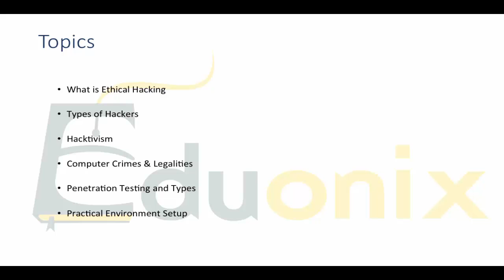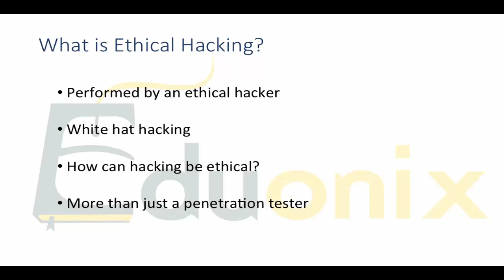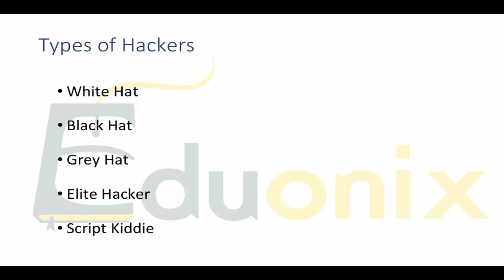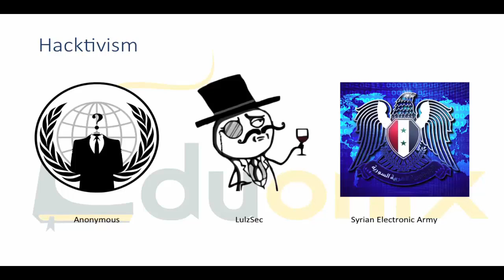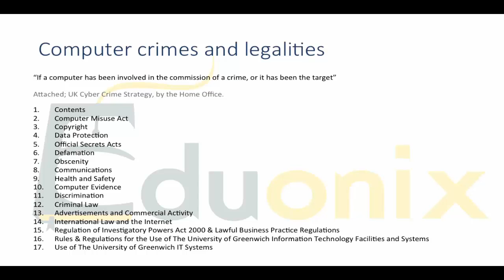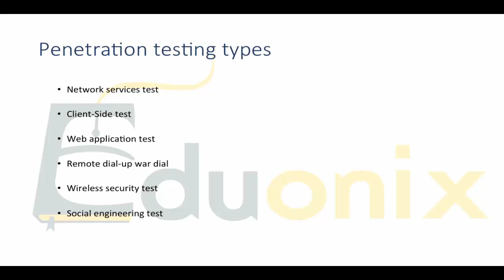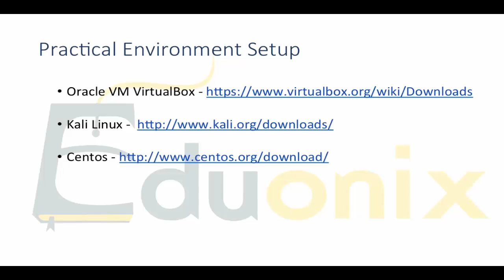02 Introduction to Ethical hacking and Penetration testing- How To How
Introduction to Ethical hacking and Penetration testing
Hacking
Prerequisites
None
Purpose of Class
Class Notes
The first rule of Hack Club is, "Don't talk About Hack Club."
Legitimate Reasons to Hack Include:
Regaining Access to Systems that Owners have Locked Themselves Out Of (This happens a derpressing amount of the time)
Demonstrating Security Vulnerabilities to Owners so that they can make educated decisions about their systems security requirements.
Playing with your own systems to better learn how they work.
To perform Hacking you need a solid understanding of TCP/IP Networking and Linux.
You should be able to comfortably use the Linux CLI and be able to troubleshoot problems.
You should have a working knowledge of how to administer the types of systems that you will be attacking.
Hacking Can Violate...
Civil Law -- Preponderance of Evidence -- Can be sued for damages
Criminal Law -- Beyond a Reasonable Doubt -- Can serve jail time
Intelligence Services -- ??? -- Nasty Things can Happen to You...
If you hack systems that you do not own it is best to consult a lawyer to have a strong contract written so that owners of systems can grant you permission to test their systems.
"Hacking" systems that you own my violate license agreements
The Second Rule of Hack Club is, "Don't Talk About hack Club!"
Hacking Systems that you are not authorized to access can result numerous felony level criminal charges being leveled against you:
Aaron Schwartz - Committed Suicide when confronted with up to a 30 year jail term for downloading files
Eric J. Rosol -- Up to $20,000 fine and 5 years in Jail for using LOIC as part of a larger "hacktivist" attack against a website
Protect Yourself by:
Do not install "hacking" utilities onto computers that you use for other purposes.
Use an isolated network and computer to perform hacking tests
Don't trust ANYONE... and for the love of all that is geeky DO NOT ASK Random YouTube Personalities how to commit felonies...
Giving assistance to someone you know is planning to violate the law is a criminal act!
The Third Rule of hack Club is, "DON'T TALK ABOUT HACK CLUB!"
Corrections
Lab Setup Used in Demonstration
Hacker (Character Power), Strategy Video Game (Video Game Genre), ethical hacking tutorials pdf, ethical hacking tutorial, what is hacking, hacking tutorials